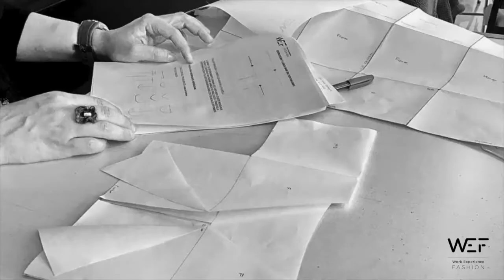workshop moda sostenible en WEF 1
Zero Waste Fashion de Work Experience Fashion es un workshop de diseño y patronaje sostenible en donde podrás iniciarte en diferentes técnicas en donde la metodología de diseño está al servicio de los problemas de la sociedad sostenible del futuro, es decir: no desperdiciar tejidos.